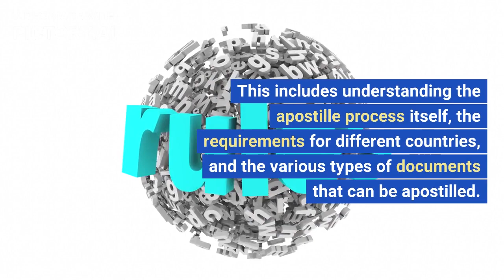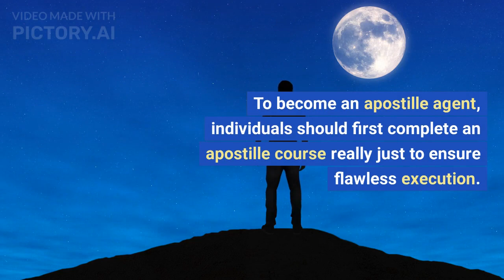NEVADA | Find An Apostille Agent. Get Apostilles Done Nearby In Directory Listing!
Apostilles authenticate the seals and signatures of officials on public documents such as birth certificates, court orders, or any other document issued by a federal agency or certified by an American or foreign consul.

 An apostille certifies the document(s), so the document can be recognized in foreign countries that are members of the Hague Convention Treaty.

Apostilles are simply a form of authentication of various documents that will go to other countries that participate in the international treaty. Some documents like FBI background checks need to be apostilled by the U.S. Department of State.

 An apostille request going to there has an 8-week turnaround. Unfortunately, there is no way to expedite those, or even call them. The US Department of State only responds to emails. Not in a timely fashion either.

What are the most common forms needing Apostilles?

Birth Certificates
Death Certificates
Marriage Certificates
Divorce Decree
Single Status Affidavit
Background Checks (Local, State, FBI)
Copy of Passport
Copy of Driver License
Power of Attorney
Real Estate
Corporate Power of Attorney
Transcripts
Diplomas
Authorization Letter
Travel Consent Letter
Articles of Incorporation
Certification of Origin
Real Estate Documents

📌OUR NEW NOTARY DIRECTORY & LEGAL SERVICES DIRECTORY-CLAIM A LISTING!
Find An Apostille Agent. Get Apostilles Done Nearby In Directory Listing!